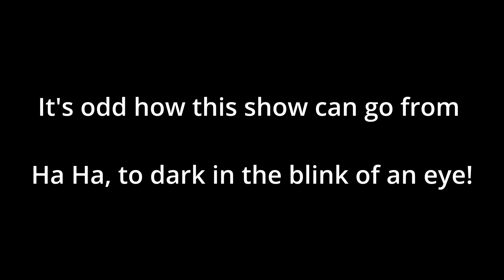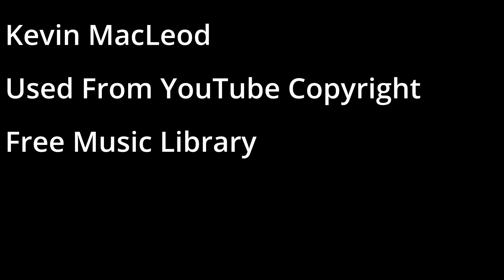7 Days To Die S4 EP11 - "Police Car Mobs Are Dangerous!!"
This week, the boys decide to repeat the same awful mistake three times in a row, WolfKang1 suffers misfortune as a direct result of one of these, and the appearance of irradiated zombies so early in the game causes confusion and concern. Enjoy!

"Skin Deep" written by
Gerard Galvin-Barrie
Performed and Recorded by WolfKang